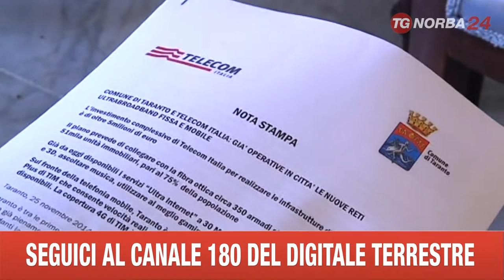TARANTO TELECOM NUOVARETE FIBRA OTTICA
TARANTO CON UN INVESTIMENTO DI CINQUE MILIONI DI EURO DELLA TELECOM  SI COLLOCA ALL’AVANGUARDIA IN ITALIA PER RETE IN FIBRA OTTICA